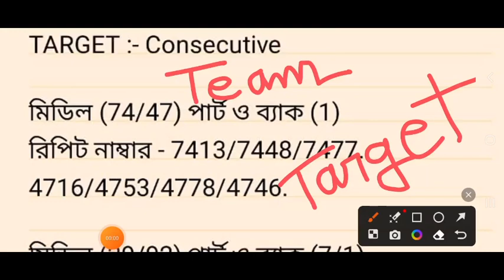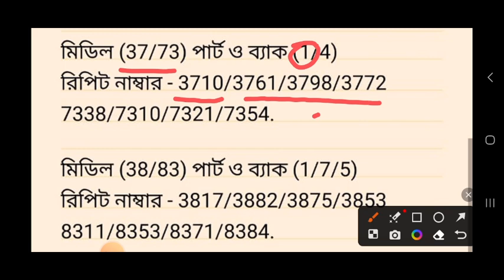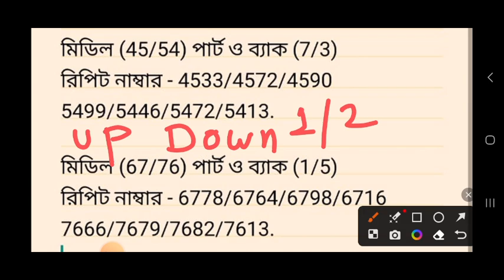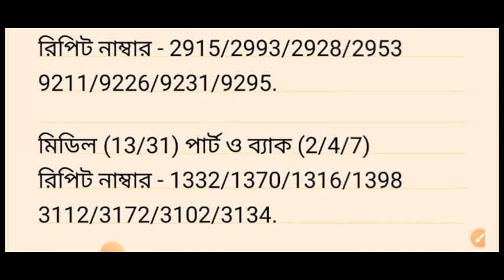Today Target Numbers List, Lottery dear, R.N numbers.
lottery
lottery tricks and tips
lottery target numbers